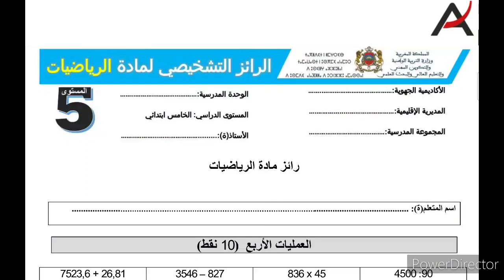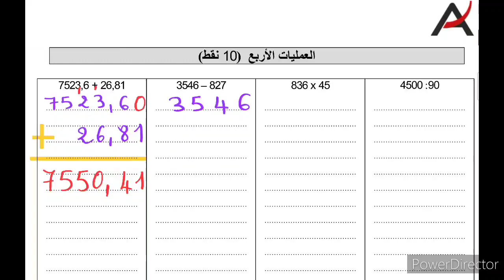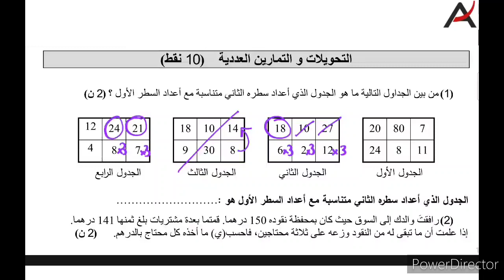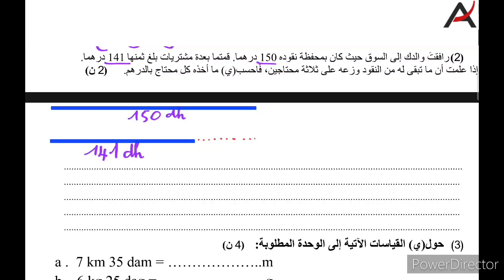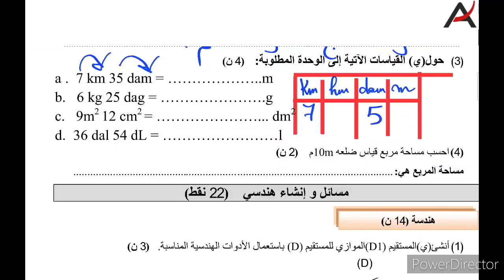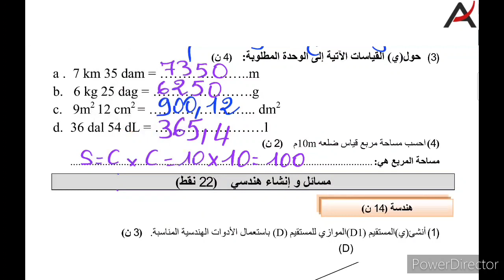رائز تشخيصي في مادة الرياضيات المستوى الخامس ابتدائي/الأنشطة العددية و التحويلات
رائز تشخيصي في مادة الرياضيات المستوى الخامس ابتدائي/الأنشطة العددية
رائز تشخيصي في مادة الرياضيات المستوى الخامس ابتدائي/الأعداد و الحساب
تقويم تشخيصي في مادة الرياضيات المستوى الخامس ابتدائي التحويلات
رابط تحميل التقويم التشخيصي:
مادة الرياضيات
الأعداد و الحساب
الجزء الأول من التقويم التشخيصي أو الرائز التشخيصي، للمستوى الخامس ابتدائي
الرائز التشخيصي للمستوى الخامس
الأنشطة العددية السنة الخامسة ابتدائي
تقويم و دعم للمستوى الخامس ابتدائي الأعداد و الحساب
تقويم تشخيصي للمستوى الخامس ابتدائي التحويلات
الرائز التشخيصي للمستوى الخامس ابتدائي

الرائز التشخيصي الرياضيات الأنشطة العددية التحويلات السنة الخامسة ابتدائي

التقويم التشخيصي الرياضيات الأنشطة العددية المستوى الخامس ابتدائي